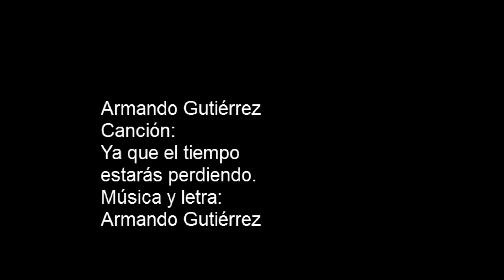AGTZ Ya que el tiempo estarás perdiendo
Serie 271 Studio Live. Canción 4 Ya que el tiempo estarás perdiendo
Música y letra Armando Gutiérrez